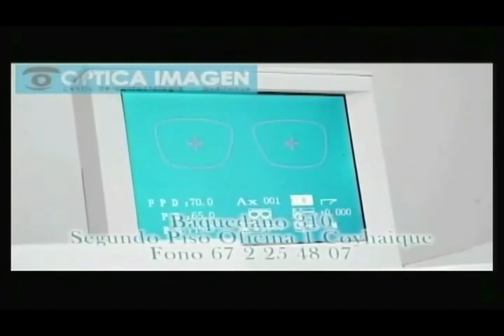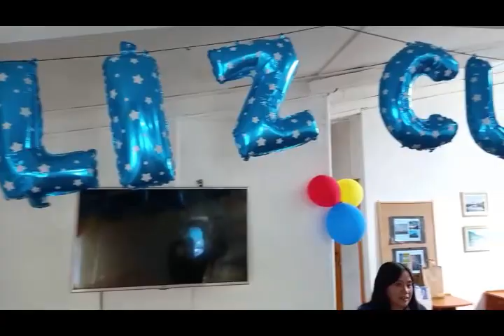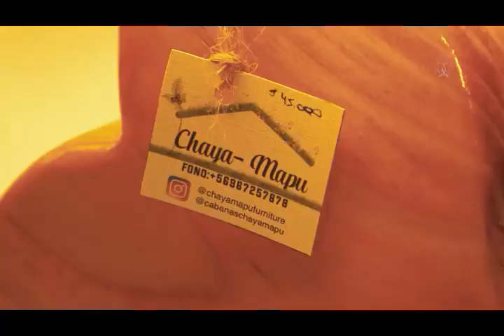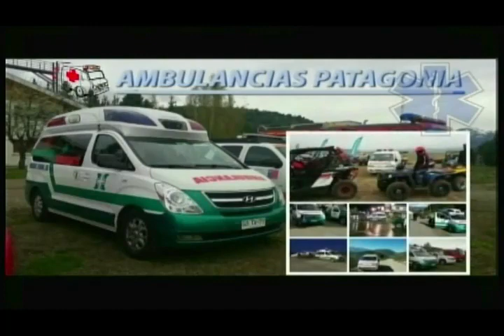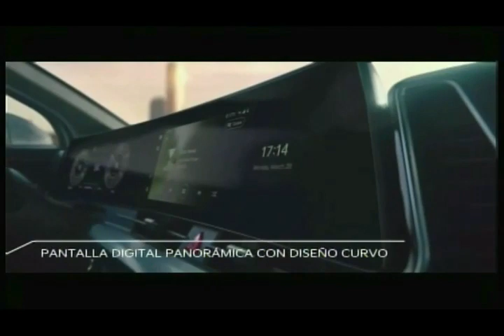Aysen somos todos 18 10 2023